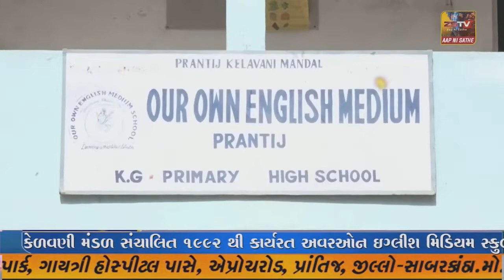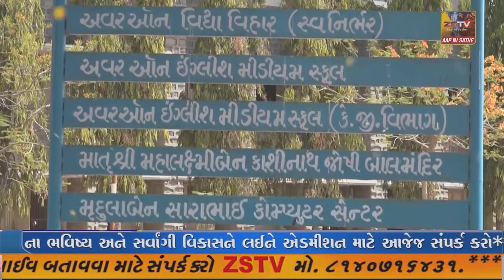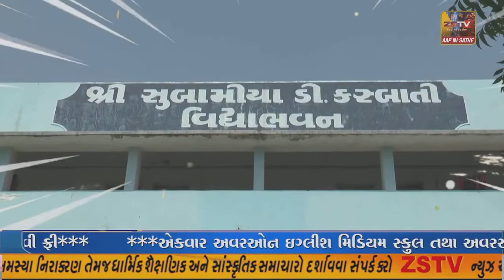યોગા ભોગવે રોગ ને સાર્થક કરવા માટે નવસારીમાં 'યોગ પે ચર્ચા' બાઇક રેલી અને યોગ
.# નવસારી યોગા ભોગવે રોગ ને સાર્થક કરવા માટે નવસારીમાં 'યોગ પે ચર્ચા' બાઇક રેલી અને યોગ શિબિર નું આયોજન નવસારી ના લુન્સીકુઈ ગ્રાઉન્ડ ખાતે કરવા માં આવ્યું હતું